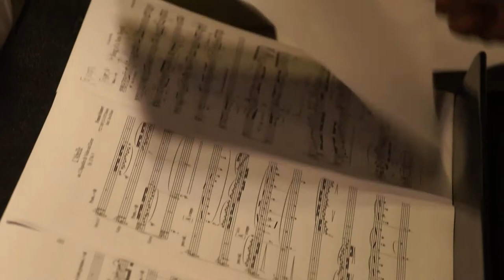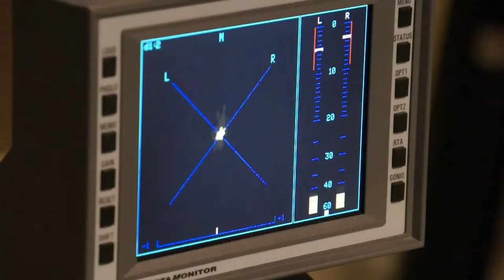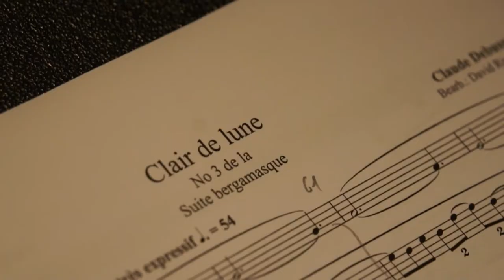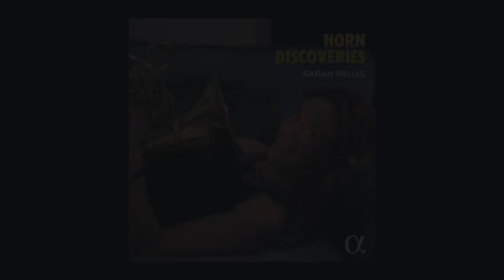Horn Discoveries by Sarah Willis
'The French horn is notoriously difficult to play. You can practise all you like but there is no guarantee that the note you blow into the mouthpiece is the same one which will come out of the bell once it has travelled through all the twists and turns of the tubing. However, when all goes well, the horn is glorious and I absolutely love being a horn player, even with all risks – and maybe even because of them.’

 – Sarah Willis

After the enormous success of Mozart y Mambo (ALPHA578) which went straight to Number 1 in Germany on release in 2020, Alpha has decided to reissue one of the first albums recorded by this multi-talented and tireless ambassador of the French horn. In this re-release of the 2014 album, Horn Discoveries, Sarah Willis demonstrates all the rich potential of her instrument with exciting original compositions and beautiful arrangements of well-loved repertoire pieces such as Tchaikovsky’s Souvenir d’un lieu cher, Dvořák’s Humoresque, Bizet’s Les Pêcheurs de Perles and Debussy’s Clair de Lune.